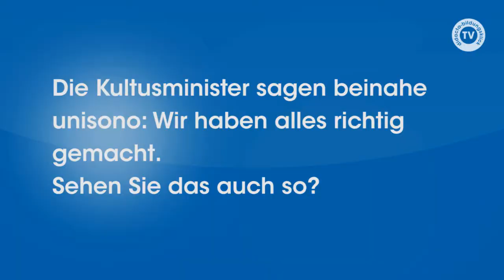Chancenspiegel 2012: „Der Schwarze Peter geht an das Schulsystem"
Interview zum Chancenspiegel 2012 mit der stellvertretenden Vorsitzenden der Gewerkschaft Erziehung und Wissenschaft, Marianne Demmer